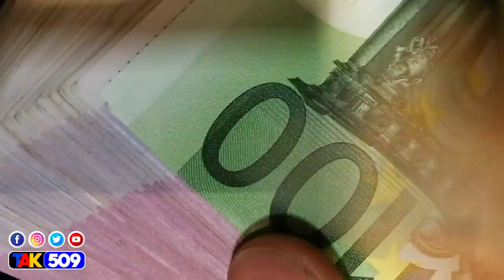Jounal la cho ;Jovenel Moise fe St Domeng tranpe ak dosye sa